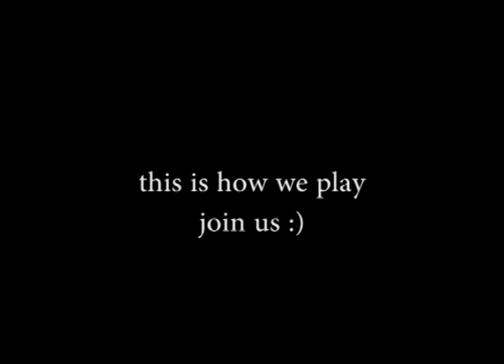How to play a bunkier in golf - foregolf.pl